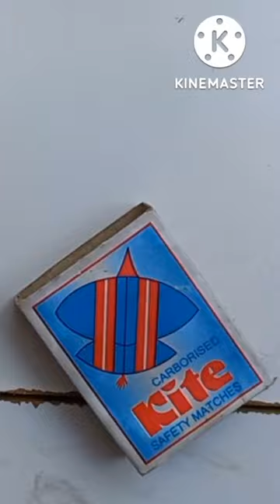painting on match box#subscribe